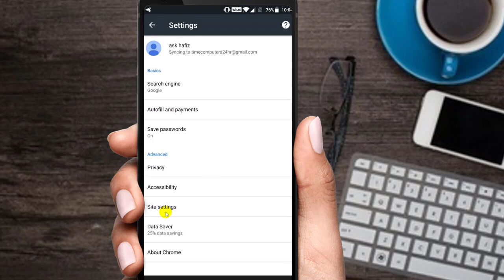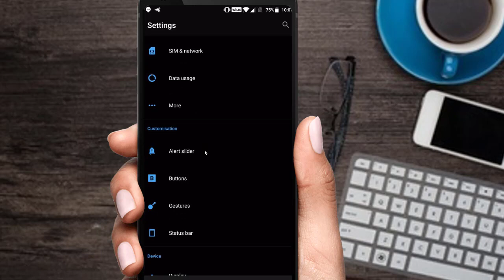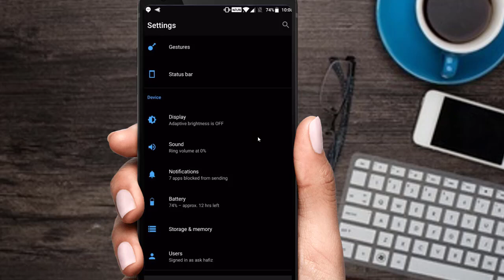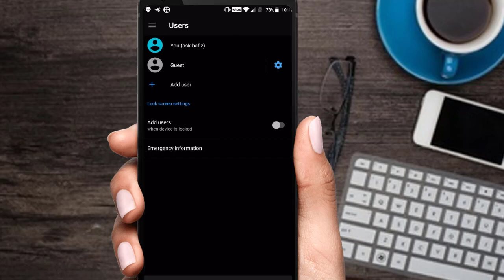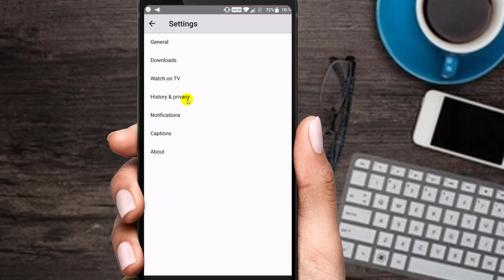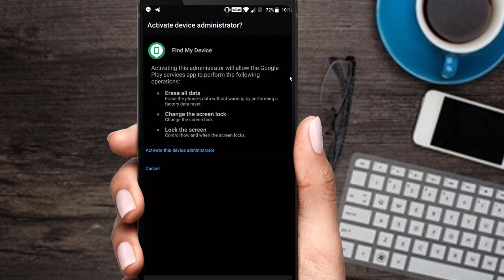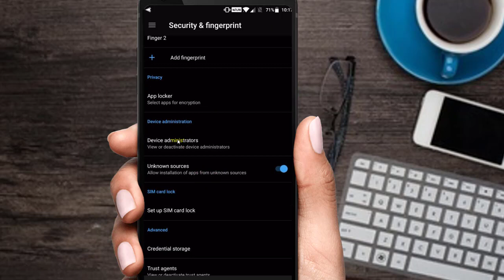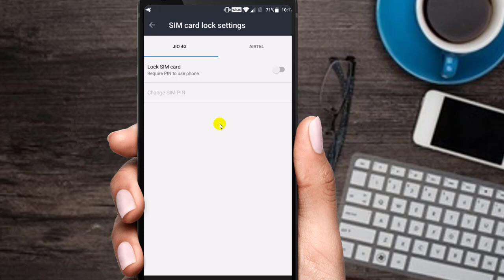Seven Secret Settings must change in your Android Phone | తప్పక చేయవలసిన సెట్టింగ్స్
మీ mobile లో తప్పక చేయవలసిన secret Settings..
Seven Secret Settings must change in your Android Phone